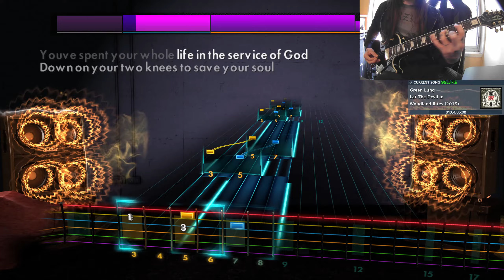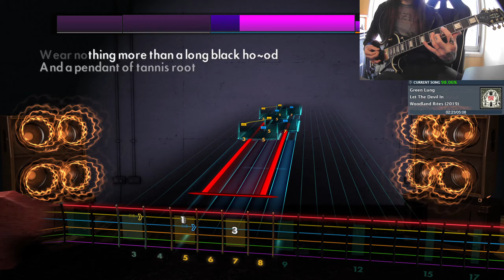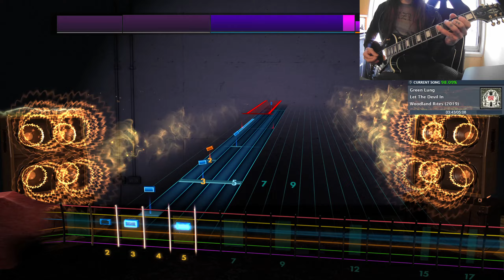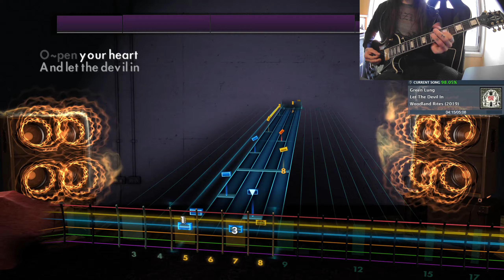Green Lung - Let The Devil In - Rocksmith (97%)